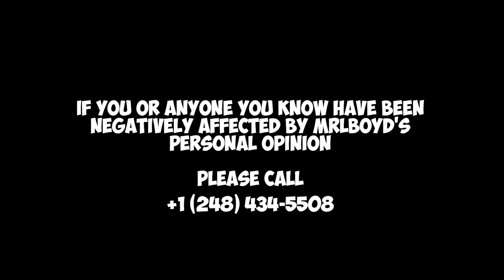Game of Thrones Season 6 Episode 9 'Battle of the B+stards' REACTION!!